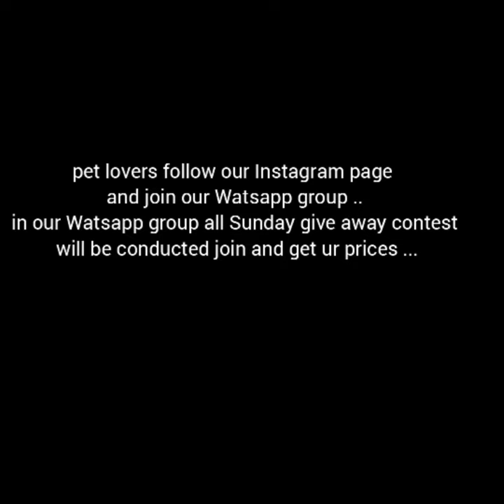pets sale at coimbatore with home delivery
all pets aviable with home delivery service
in Watsapp group all Sunday give away contest will be conducted ..
don't miss this opportunity guys